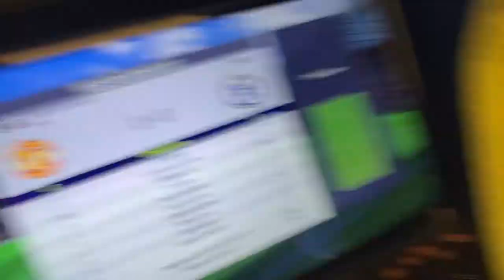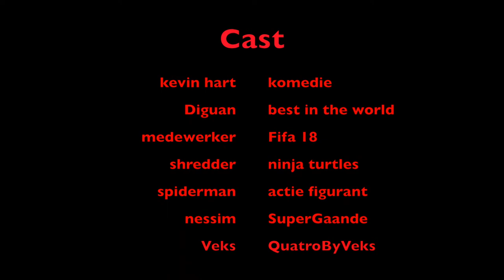Vlog #2 The firstlook game event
Waddup waddup kijkers.
Veks was afgelopen maand bij de Firstlook game event geweest, in de jaarbeurs in Utrecht en heeft een aantal leuke/grappige momenten beleefd daar.